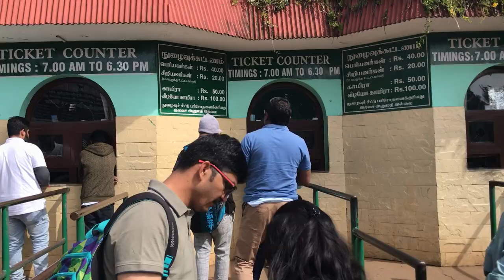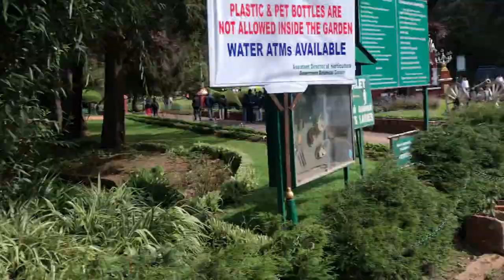Day 3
A botanical garden or botanic garden is a garden dedicated to the collection, cultivation, preservation and display of a wide range of plants labelled with their botanical names.Ooty (short for Udhagamandalam) is a resort town in the Western Ghats mountains, in southern India's Tamil Nadu state. Founded as a British Raj summer resort, it retains a working steam railway line. Other reminders of its colonial past include Stone House, a 19th-century residence, and the circa-1829 St. Stephen’s Church. Its 55-acre Government Botanical Garden lies on the slopes of Doddabetta Peak.